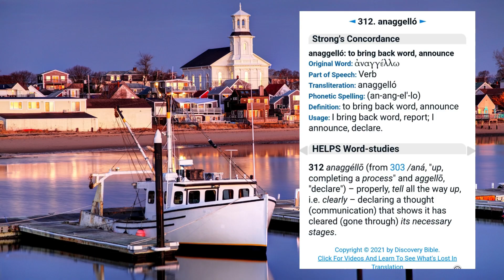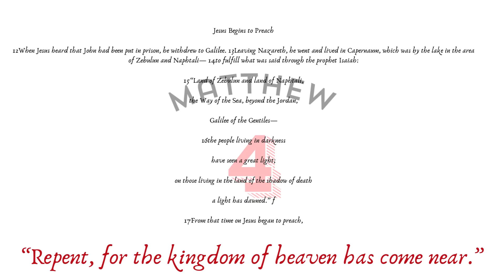Warning Dream 5'15'24